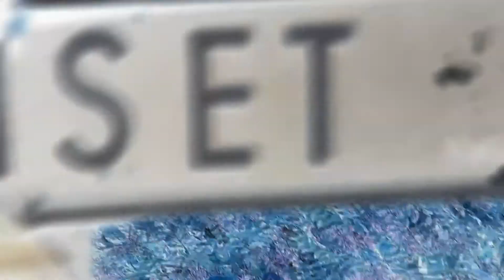The Atomic Duo & friends "SUNSET HILLS" Official Video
new video from the Atomic Duo Member "Gary"
Directed By jose "Spagga" medina
Edited and Special Effects By Andres Zapata For LA COFRADIA MUSIC GROUP.